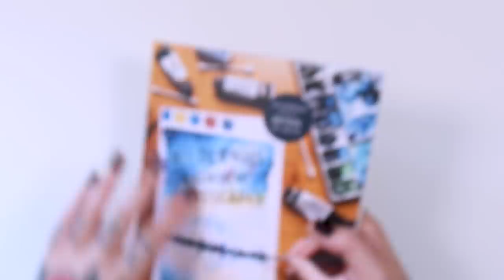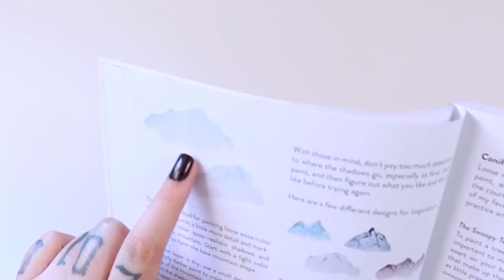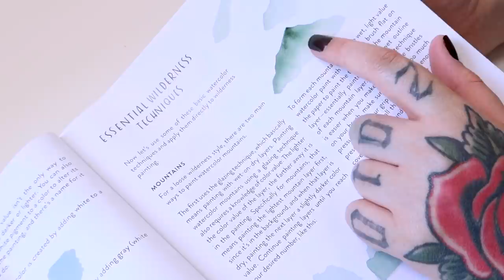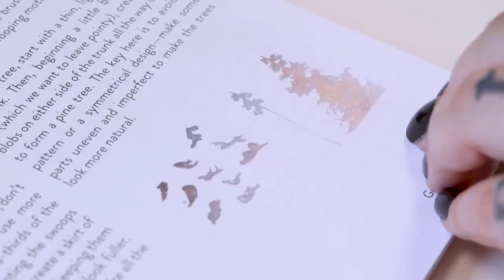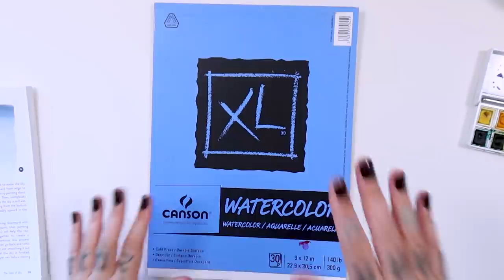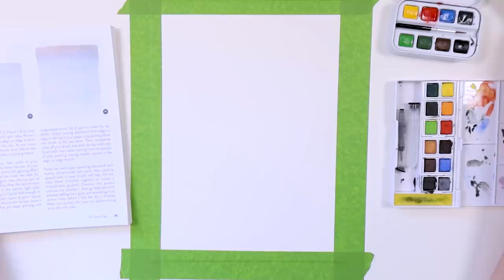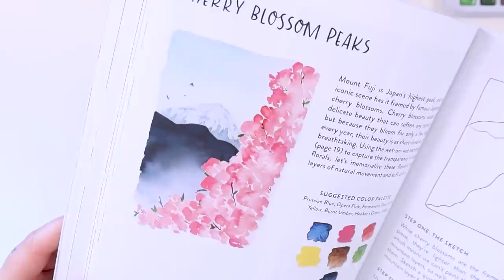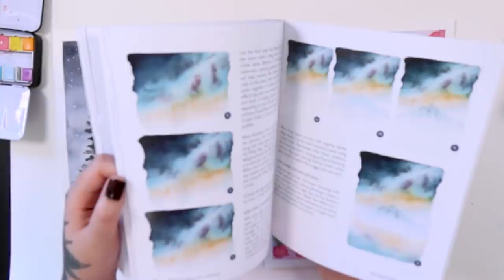ESSE LIVRO MOSTRA O SEGREDO PARA FAZER PAISAGENS PERFEITAS E FÁCEIS - QUALQUER UM CONSEGUE FAZER!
Esse livro me surpreendeu, agora consigo fazer as paisagens mais lindas de uma maneira super fácil! Como será que aprendi tão rápido?